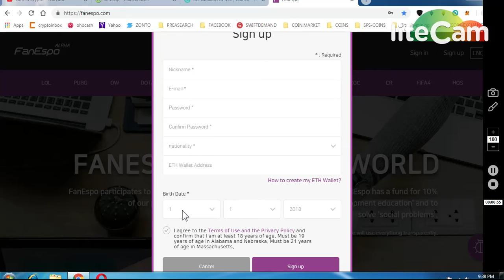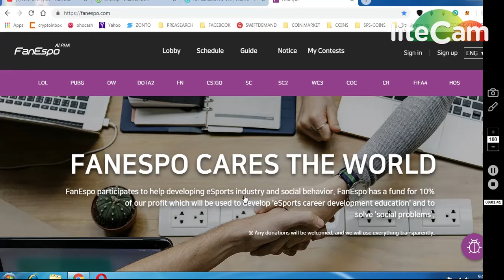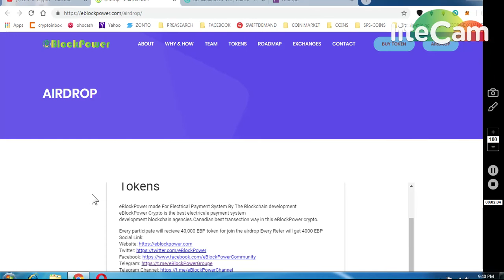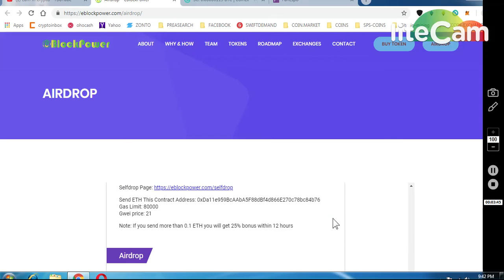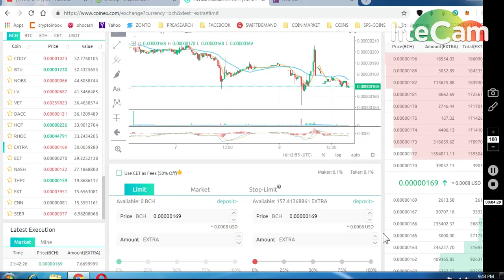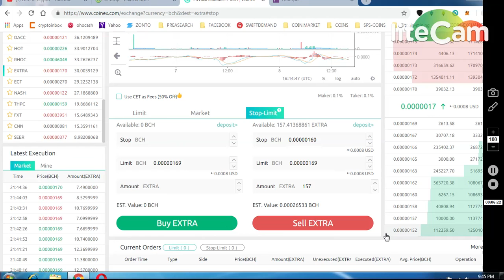FANESPO 500 TOKENS || EBP 40000 TOKENS || SET STOP LOSS IN COINEX/BINANCE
** REFFERAL TELEGRAM : @sapan121

11) BINANCE STOP LOSS HINDI || BINANCE एक्सचेंज पर स्टॉप लोस